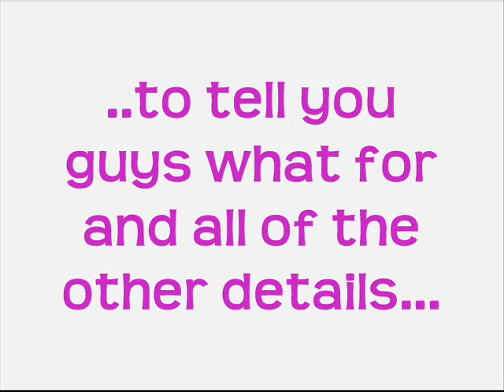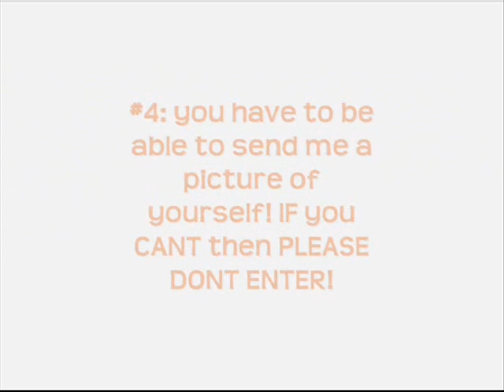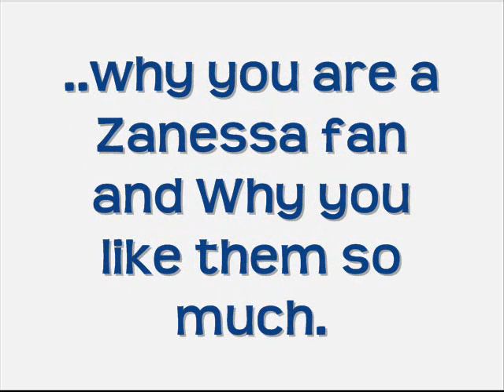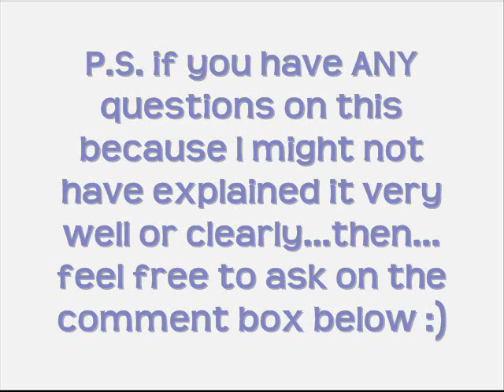A Zanessa Story .:Contest:. [closed]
READ!!!

REPOST YOUR ENTERY AS A RESPONSE TO THIS VIDEO!!!

Details:
I WONT ask for your picture until the winner is chosen. Whoever is the winner I will ask for your picture :P
It doesn't have to be a video with tons of effects or videos. The video can be something simple and just as long as it gets to the point then that will be fine :)

although its not mentioned.
there will only be 1st and 2nd place.

.:Prizes:.
2nd: a BG by me (Vanessa, Zac, OR Zanessa)
1st: part in the series and a BG. (Vanessa, Zac, OR Zanessa)
must have music of some sort.
have to be able to send me a picture ONLY if you are chosen as the winner.
REPOST YOUR ENTRY AS A RESPONSE TO THIS VIDEO!!!